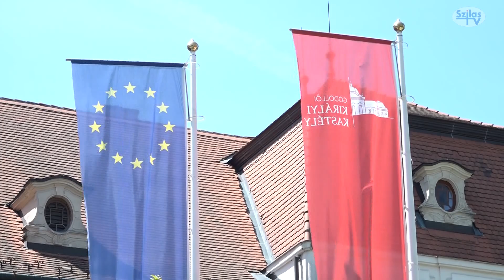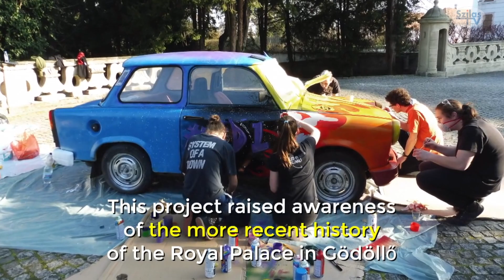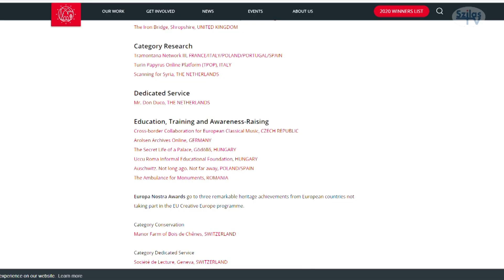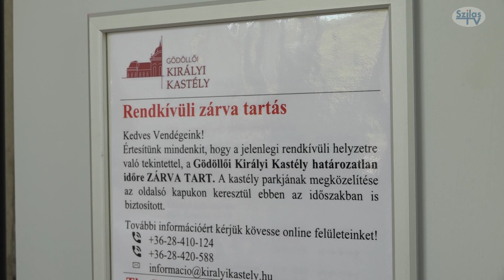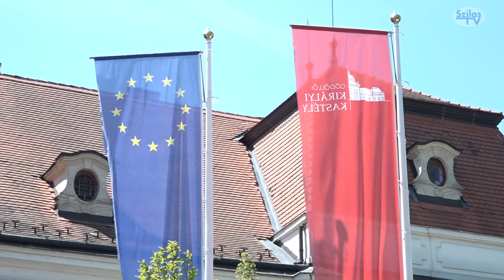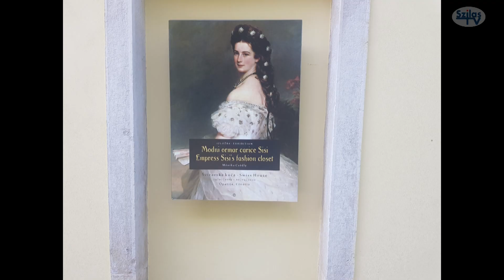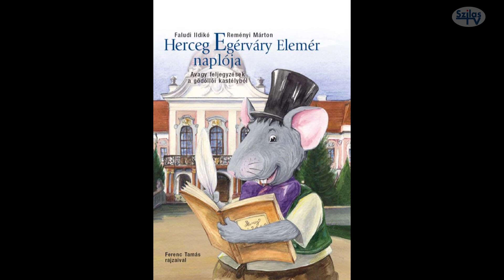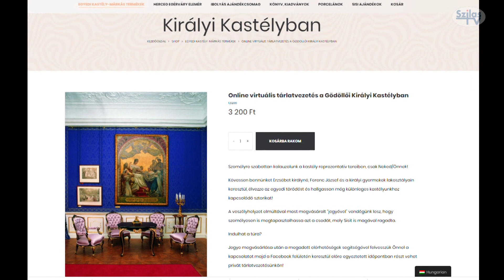Európai Örökségdíjat kapott a Gödöllői Királyi Kastély